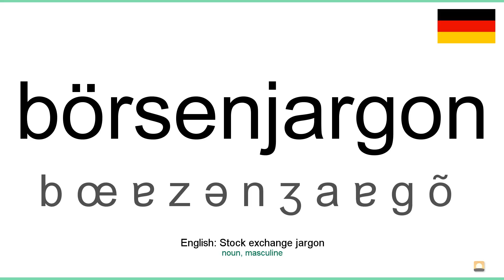How to pronounce: Börsenjargon (German)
How to pronounce börsenjargon in german
Wie börsenjargon ausgesprochen Deutsch
Die deutsch aussprache von dem wort börsenjargon.
Cómo pronunciar börsenjargon en aleman
Comment prononcer börsenjargon en allemand
Come pronunciare börsenjargon in tedesco